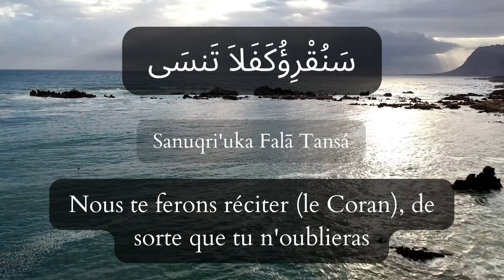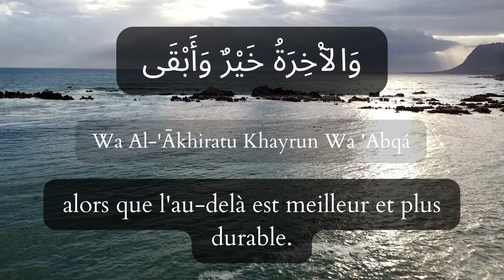🕋 SOURATE AL-ALA en français avec prononciation en phonétique